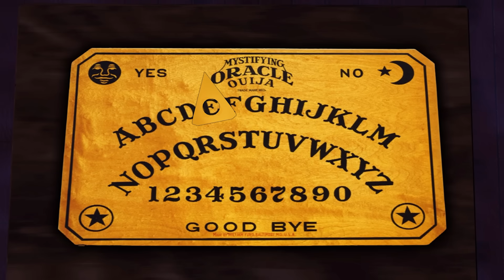Megumi & Nobara Prank Yuji Itadori! (Jujutsu Kaisen VR)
Yuji Itadori has been pulling Pranks on all his classmates and by the looks of it, his classmates are a little fed up with his Pranks. Megumi Fushiguro, Nobara Kugisaki, Maki Zenin, and Toge Inumaki work together to pull the biggest Prank him! Oh and Gojo is there too

@Ashsh - Nobara
@Zizboo  - Itadori
@RockyzVA  - Gojo
@ArrowHazard  - Megumi
Random guy - Inumaki
Daki - Maki

Yuji Itadori is an unnaturally fit high school student living in Sendai. On his deathbed, his grandfather instils two powerful messages within Yuji: "always help others" and "die surrounded by people." Yuji's friends at the Occult Club attract Curses to their school when they unseal a rotten finger talisman. Yuji swallows the finger to protect Jujutsu Sorcerer Megumi Fushiguro, becoming host to a powerful Curse named Ryomen Sukuna. Due to Sukuna's evil nature, all sorcerers are required to exorcise him (and, by extension, Yuji) immediately. However upon seeing Yuji retaining control over his body, Megumi's teacher Satoru Gojo brings him to the Tokyo Prefectural Jujutsu High School with a proposal to his superiors: postpone Yuji's death sentence and train under Gojo until he consumes all 20 of Sukuna's fingers so the Curse can be eliminated. At the same time, a group of Cursed Spirits plot a multi-layered attack on the world of Jujutsu sorcery, including the Cursed Spirit Mahito and a corrupted sorcerer named Suguru Geto, who was executed by Gojo a year prior.

Gojo partners Yuji and Megumi with fellow first-year Tokyo student Nobara Kugisaki training them to become sorcerers, but during a mission gone wrong, Sukuna gains full control of Yuji's body, so Yuji allows the both of them to die. Despite this, Sukuna brings Yuji back to life, having grown an interest in Megumi. Aware the Jujutsu high-ups intend to kill Yuji, Gojo keeps his resurrection a secret to continue training him. Yuji meets fellow student Junpei Yoshino, who falls victim to Mahito's manipulations, leading Yuji to swear vengeance.

Jujutsu Kaisen go to Daycare! (Jujutsu Kaisen VR)